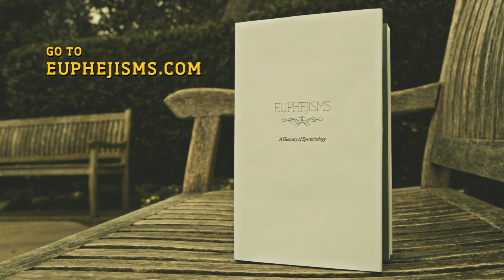Euphejisms - Get Your Prostate Checked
The prostate is a marvelous thing. But 1 in 9 men will get prostate cancer. Get yours checked.

You can also join the fight by buying our Euphejisms book of 100 all-new terms for...that. 100% of the profits will be donated to prostate cancer research and support. or on Etsy